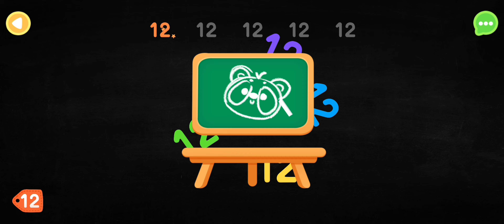How to write a Hide and Seek Number 11 to 20 | Write Number 123 Hide and Seek | Piggy panda games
Play 123 numbers games for kids with this educational learning count and tracing

Are you looking for a fun and engaging way for your child 👶 to learn numbers games 🎮? Look no further than our Learn Numbers 123 Kids game! 📗 This free 123 akshar wale game for Kids 👶 is packed with interactive games 🎮 and puzzles that will help your child master counting and tracing from 1 to 100. Our numbers puzzle game 🧩 is perfect bachon k liya game, from toddlers to elementary school students. With colorful graphics and playful animations, your child will stay entertained for hours as they count, match, and trace their way to numerical mastery. Learning games 🎮 for kids ABC 123 are a great way to make education fun and engaging for children 👶.

📗 In our Numbers Puzzle Game Kids section 👶, your child will enjoy exciting challenges that test their counting and problem-solving skills. From simple matching games 🎮 to more complex puzzles, each level is designed to build your child's confidence and fluency with numbers Games 🎮. With learning games 🎮 for kids ABC 123 Wala game, children can learn the basics of language and numeracy while having fun. But our game isn't just for kids! Parents will love our Numbers Puzzle Games 🎮 for Kids section, where they can challenge themselves with brain-teasing puzzles and sharpen their math skills in a fun and engaging way.

📗 With Numbers Puzzle Game Offline mode 🧩, your child 👶 can enjoy our game anytime, anywhere, without needing an internet connection search 123 wala game dikhaiye. And with Numbers for Kids 1 to 100 with Words mode, your child can practice counting and spelling at the same time! So why wait? Play Learn Numbers 123 Kids Free today and give your child a head starts on their math education. With our Numbers for Kids Learn to Count 123 wala Games 🎮 section, your child will be counting like a pro in no time! ⏰

📗 Looking for a fun and interactive way for your child to learn numbers? 📗 Our 123 Kids Game is the perfect solution! With engaging games 🎮 and activities, your child will master counting and tracing in no time for 123 Learning games 🎮 for Kids wala game. Our Count & Tracing section is designed to help your child develop their counting skills and learn how to trace numbers. With easy-to-follow instructions and colorful graphics, your child will have fun while learning.

What does learning numbers for kids, writing counting games 🎮, 123 learning games 🎮 for Kids offer:

- 123 learning for nursery children 👶
- English numbers tracing and counting games 🎮
- Kids handwriting game for toddlers
- Number matching & puzzle for kids 🧩
- Number flashcards games 🎮
- Best number tracing app for kids and toddler
- Kids number counting game for kids 👶
- Number games 🎮 for toddlers age 3
- ABC & 123 learning games 🎮 for 2 years to 3 years old